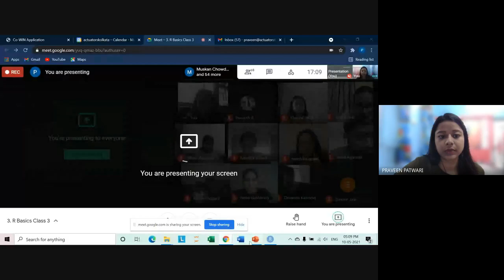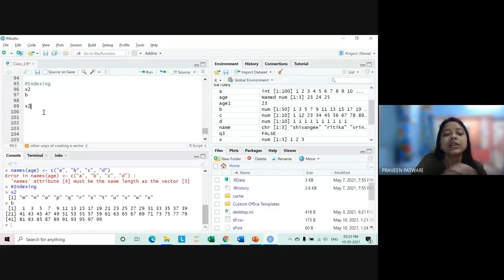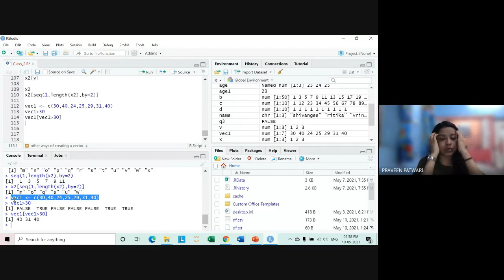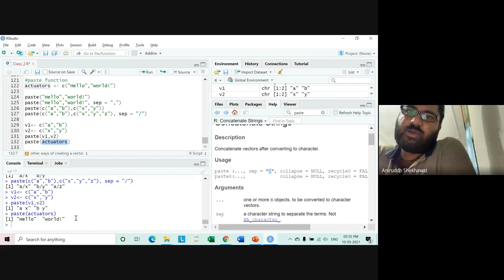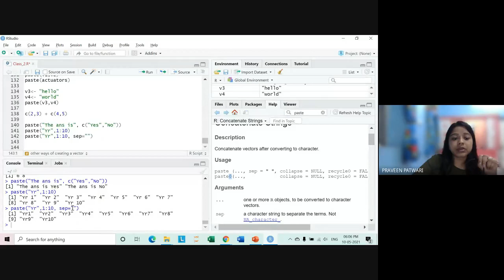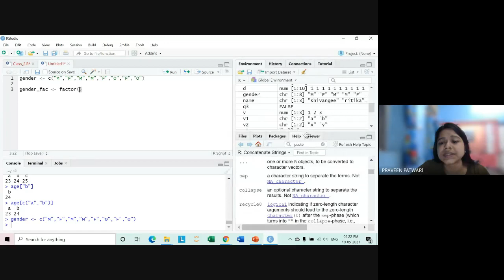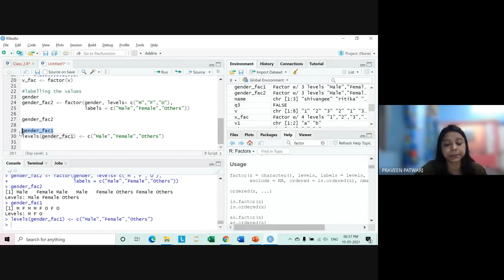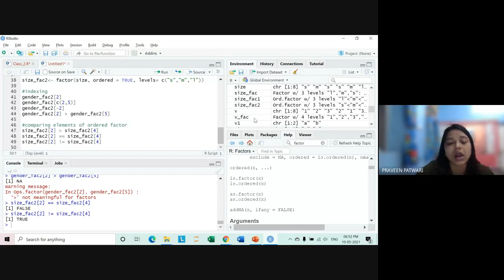R Programming Basics Class 3 | By Shivangee Agarwal | IFoA | IAI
The content includes discussions on various aspects of R programming, such as object manipulation, data types, functions, and more. The instructor explains concepts in a mix of Hindi and technical language, making it accessible to students who understand both. The document contains step-by step instructions and explanations for using R programming to handle data and objects, along with practical examples.

Timestamp:
00:00: Introduction
01:10: Introduction to Object Manipulation in R
39:11:  Paste Function
1:08:09: Introduction to  Factors
1:12:29: Factor Gender
1:20:12: Changing the order of levels
1:21:30: Labelling the values
1:33:22: Two types of categorical data
1:38:46: Indexing function
1:40:07: Comparing elements of ordered factor